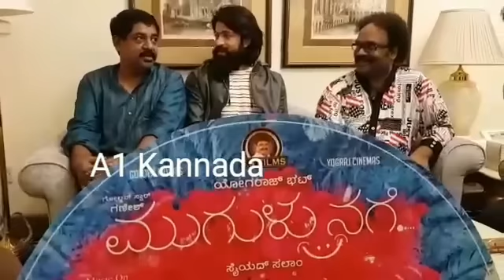KERE YERI FULL SONG audio released by Rocking star Yash ||Ganesh | Yograj Bhat | Hari krishna